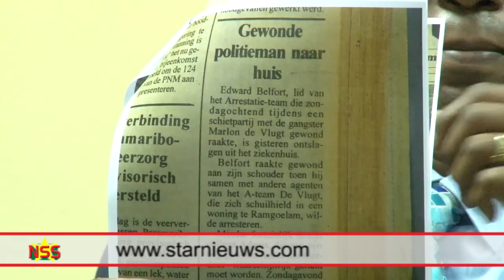Belfort beloont awardwinnaars nog een keer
Minister van Justitie & Politie heeft de winnaars van de Police Awards Night extra gehuldigd voor hun uitzonderlijk politiewerk. Zij hebben van Belfort nog eens geld en awards ontvangen. Het geld komt uit de zak van de minister. De bewindsman is tot deze geste bewogen door het feit dat hij zelf aan de dood is ontsnapt tijdens een vuurgevecht in 1996. “Ik weet wat het is om elke dag je leven op het spel te zetten bij het dienen van de samenleving. Deze prestaties horen extra gewaardeerd te worden.”